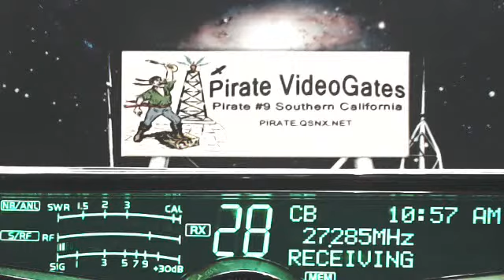113 IN, 41 HatchetMan KY, DW MS, SlingShot MI, 6 LA, CryBaby TN, 609 Energizer OH, MadMan LA, 77 AL